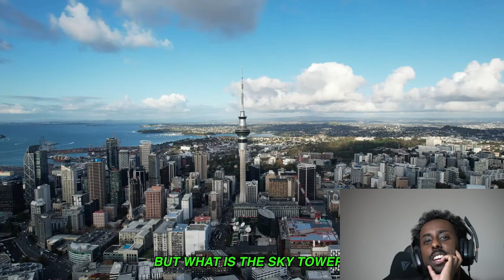Reaction To Beta Squad Throwing A Dart And Flying Where It Lands: AUSTRALIA EDITION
In this video i will be reacting to Throwing A Dart And Flying Where It Lands: AUSTRALIA EDITION

Throwing A Dart And Flying Where It Lands: AUSTRALIA EDITION

My PC Specs:
RTX 3080
AMD Ryzen 5 5600X
32gb Ram